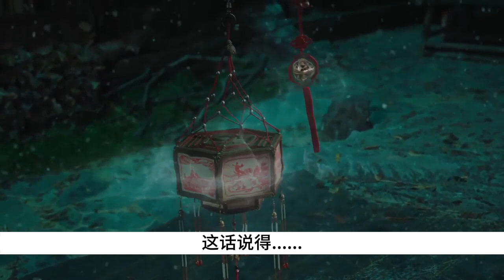夭柳山海有信29集 鬼才信！小夭气鼓鼓地甩开他，“以后别想我给你做饭！”这话说得......像是之前做过多少一样！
夭柳he，温水煮青蛙，循序渐进，剧情为主，小部分情节参照剧版剧本（比如大肚笑娃娃改成阿念送的），所以情节上会和原著有所出入，不过个人认为影响不大。